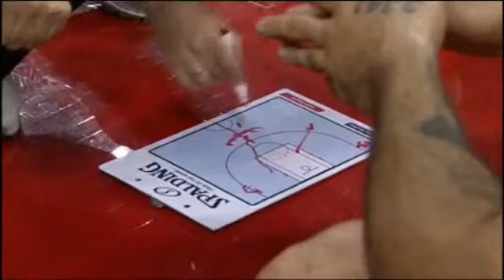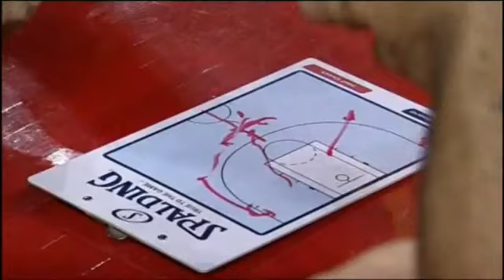Dominicana vs Macedonia (repechaje olímpico 2012) Francisco Garcia 28 puntos